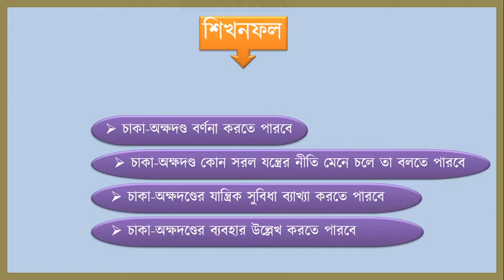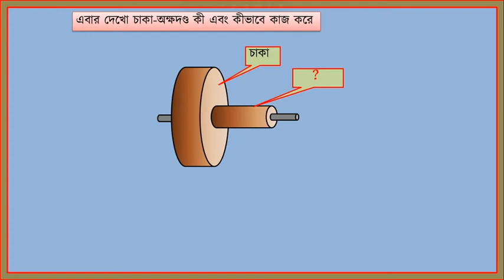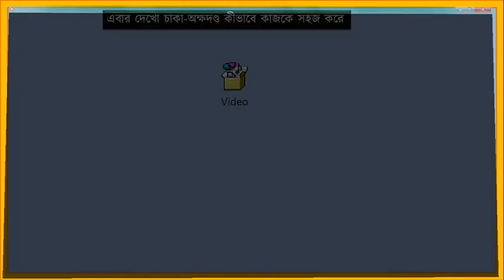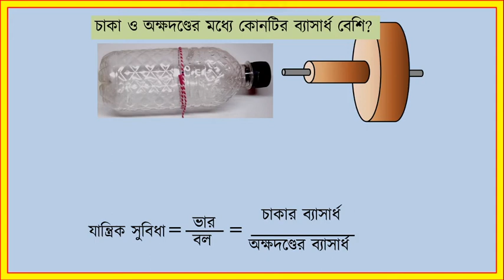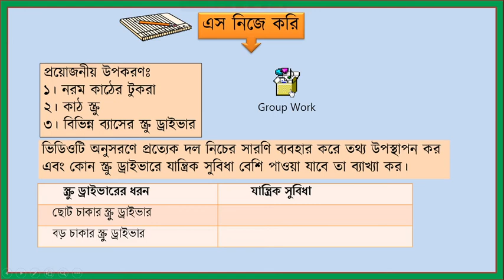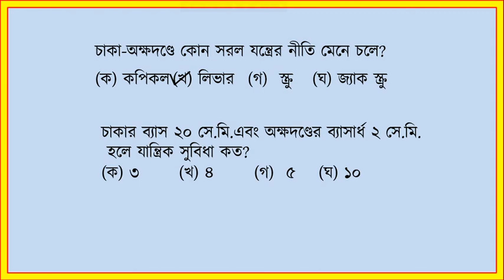Science 6 Chapter 11 lesson 10-11= চাকা ও অক্ষদণ্ড